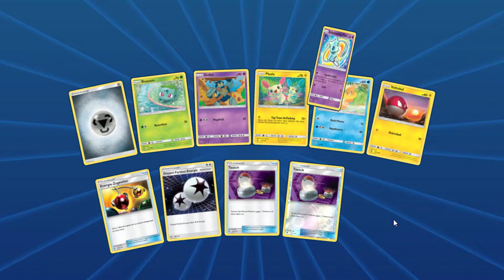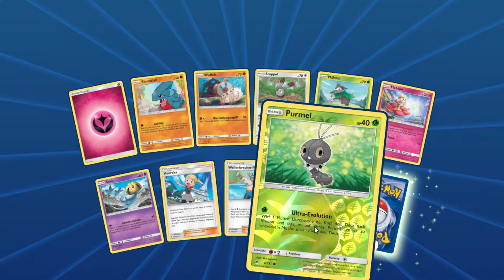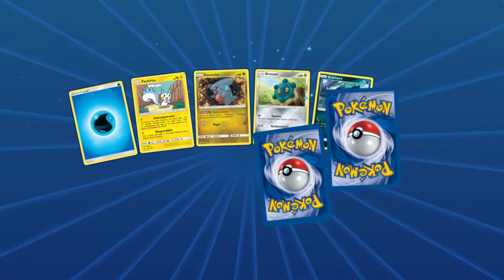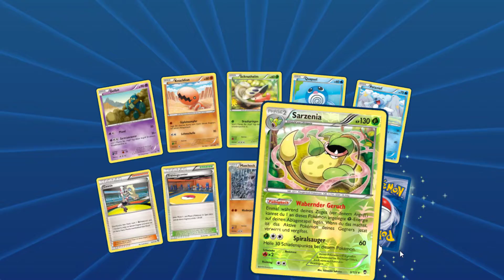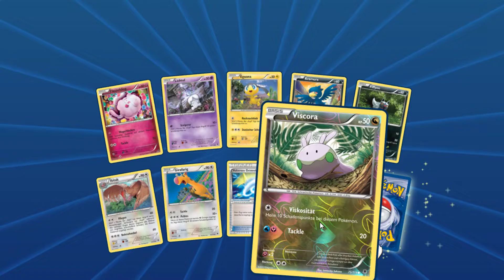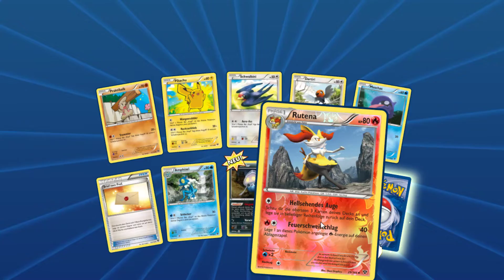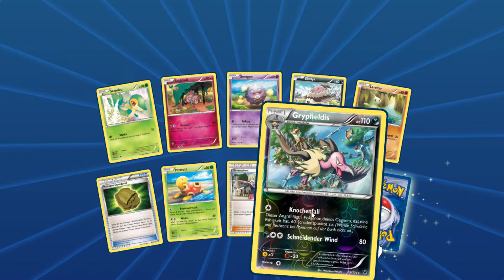Pokemon Trading Card Game Online "19 Booster Packs öffnen!"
Ahoi Pokebuddy's!
Ich habe in den letzten Wochen, einige Karten gegen Boosterpackungen getauscht im Spiel Pokemon Trading Card Game Online. Ich bin insgesamt an 19 Boosterpackungen rangekommen, die ich hier in diesem Video öffnen werde.
Viel Spaß mit dem Opening. :)

Pokemon Trading Card Game Online Booster Packs
Pokemon Trading Card Game Online Booster Packs Opening
Pokemon
Nintendo